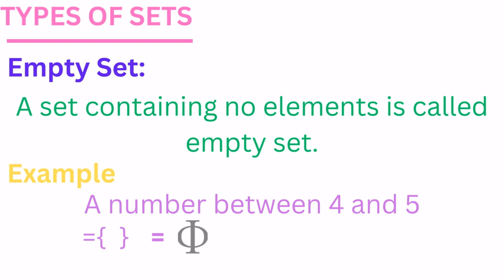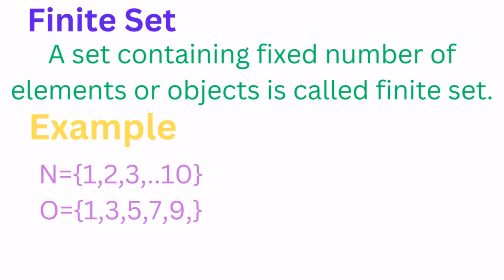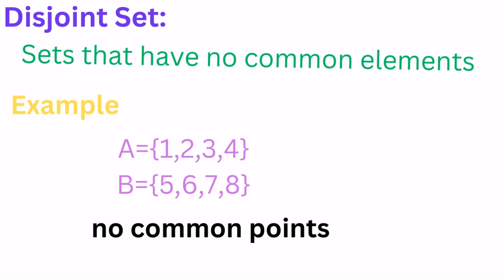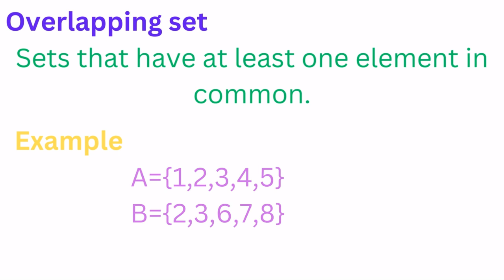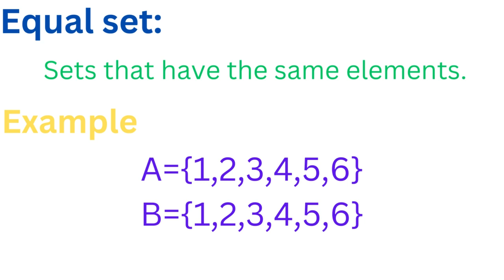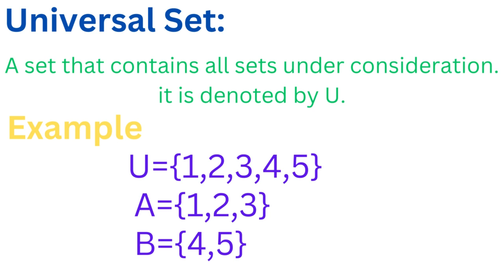7 Mathematics oxford types of sets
Mentor Eman
M.phil
Freelancer,Mentor,Lecturer
in this video mentor eman clears the all concept of sets.
empty set
finite set
infinite set
universal set
disjoint set
overlapping set